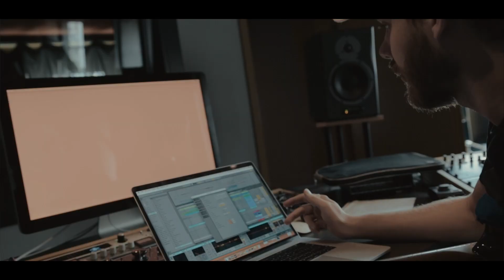First on SoundCloud: Studio Sessions Berlin launches with San Holo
This series offers a first-hand account of the creative process, featuring behind-the-scenes interviews with creators as they perfect and record their latest projects.

We kicked things off with San Holo, an artist that continues to push the boundaries of electronic music by bringing it back to his roots.